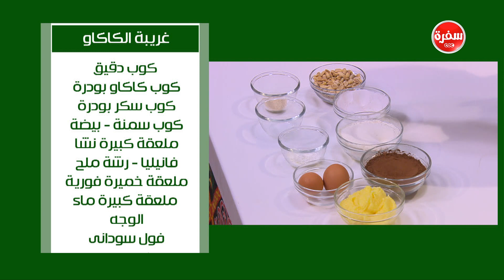كحك مغربي - غريبة الكاكاو - الريشبوند - الحرشة | على قد الأيد حلقة كاملة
طريقة عمل كحك مغربي - غريبة الكاكاو - الريشبوند - الحرشة مع نجلاء الشرشابي في علي قد الأيد | 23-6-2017